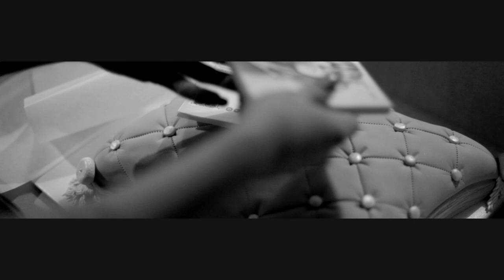Jannika B - Pohjanmaan tuulia (Official Music Video)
Ohjaus, kuvaus, leikkaus: Jenni Salonen